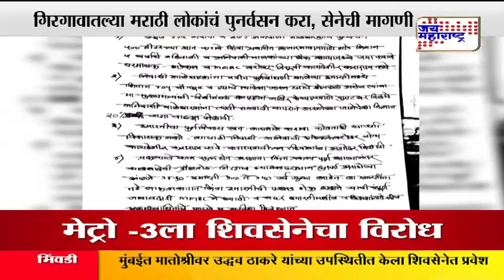SHIVASENA oppose to metro 3